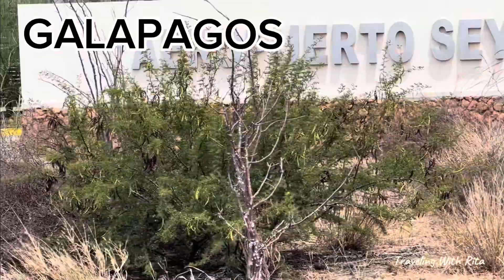Reception at the Galapagos Airport 🤩🧡